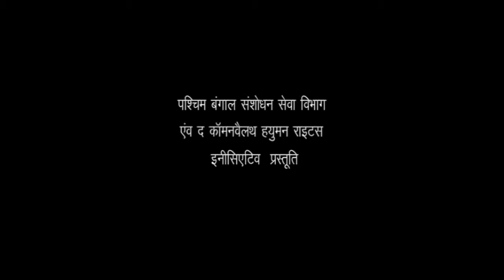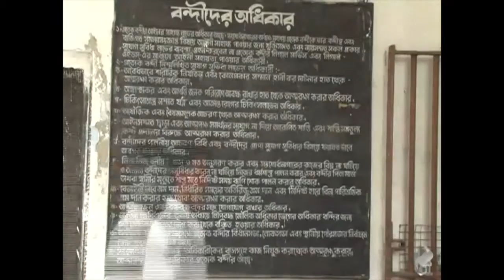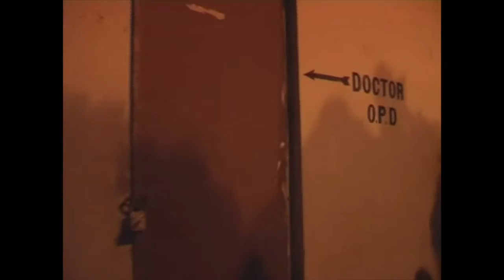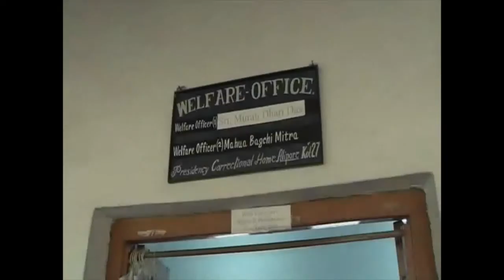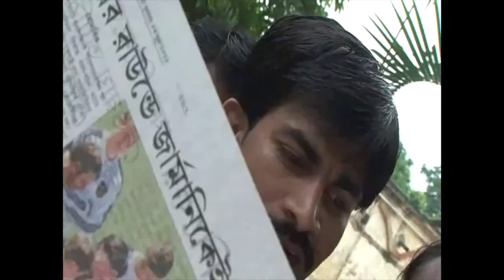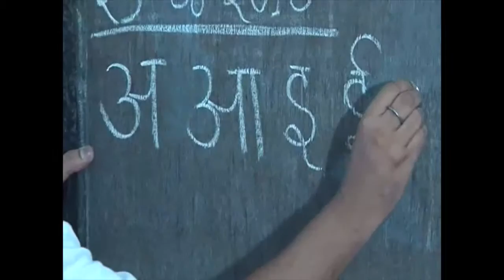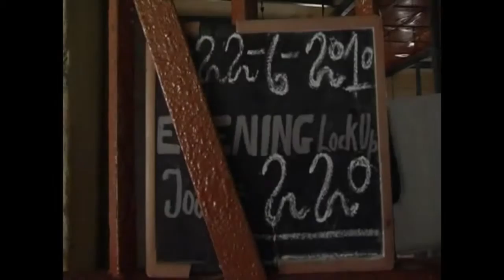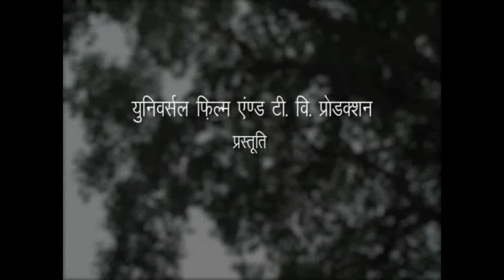Pehel - ek nayee shuruaat (Initiate - A New Beginning) Hindi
The Commonwealth Human Rights Initiative in cooperation with the West Bengal Correctional Services Department prepared an Audio-Visual clipping depicting rights & duties of inmates titled Pehel - Ek Nayee Shuruaat. The video was conceptualised to raise awareness amongst inmates regarding their rights while incarcerated, which is envisaged under Section 79(2)(f) of the West Bengal Correctional Services Act 1992, “Every prisoner has the right of being informed of the amenities and privileges of prisoners admissible under the law.”